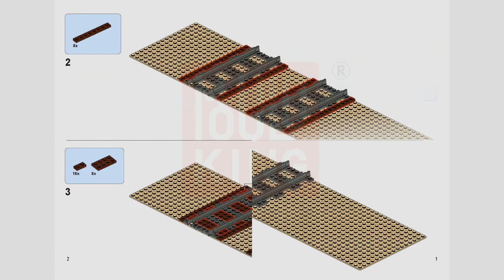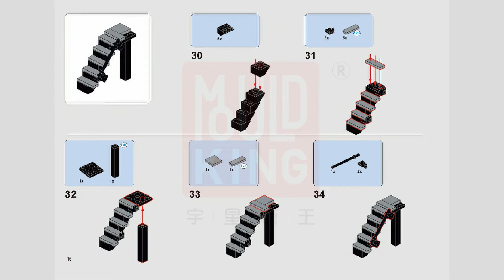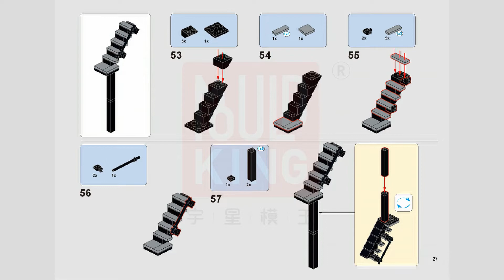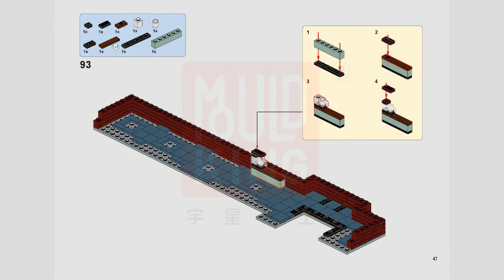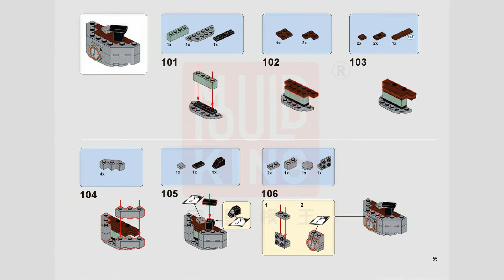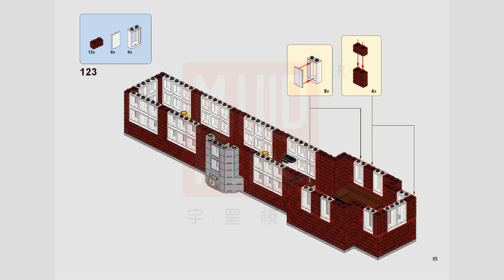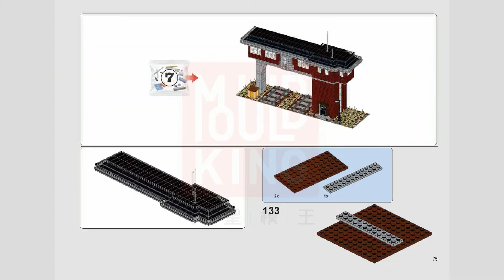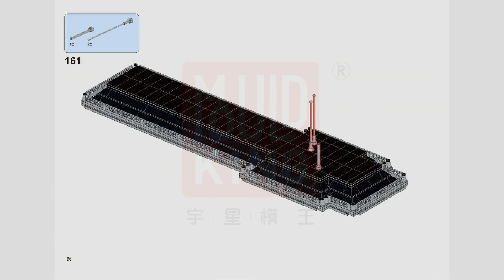Mould King 12009 Building Instructions, World Railway Train signal station, Manual free download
Mould King 12009 World Railway Train signal station. Need MouldKing 12009 Building Instructions PDF files?  Please view Manual free download.